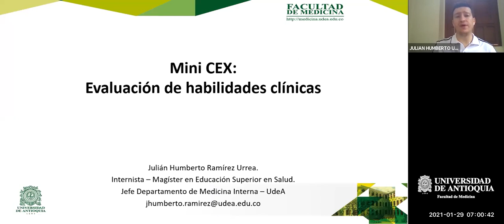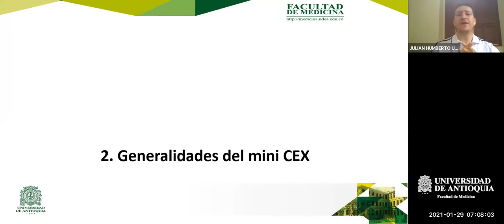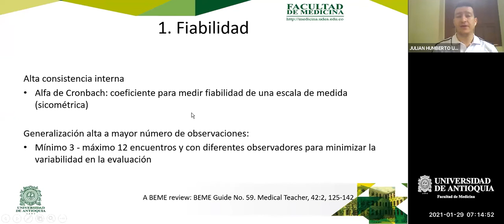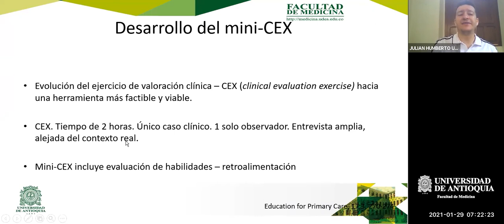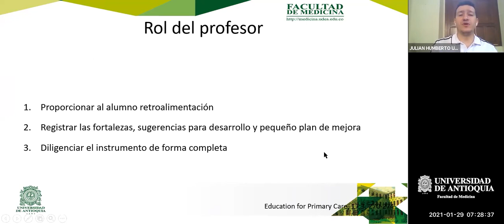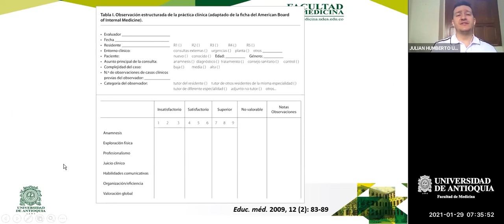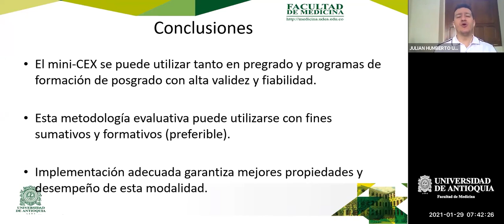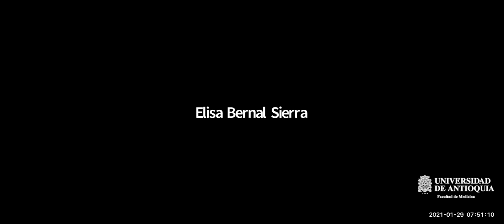Mini CEX: Evaluación de Habilidades Clínicas - Dr. Julián Ramírez